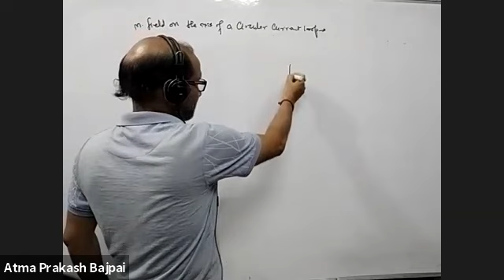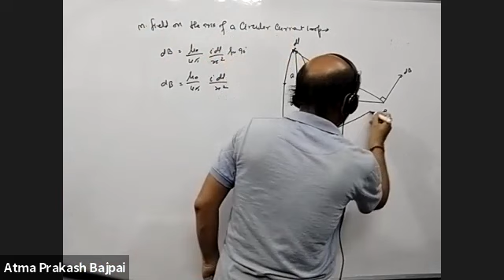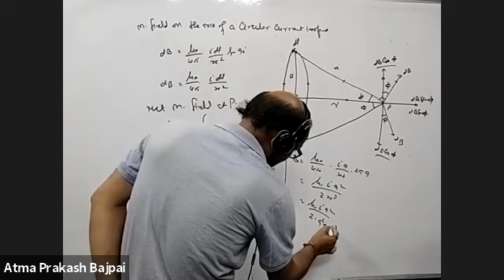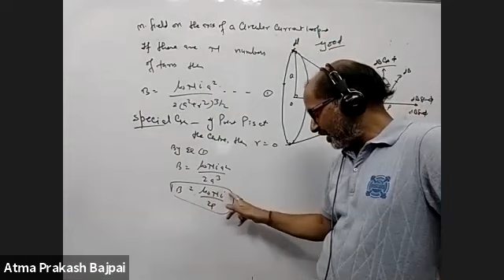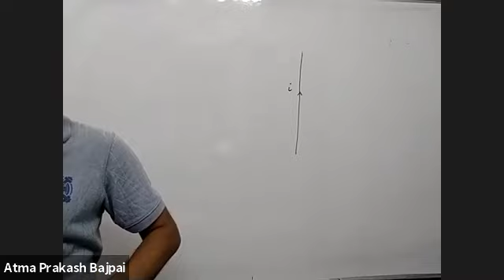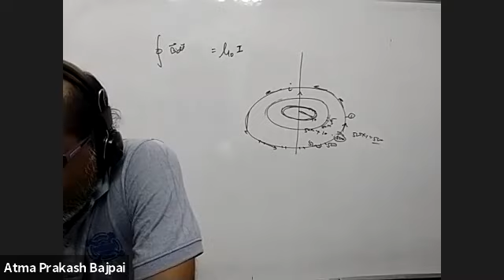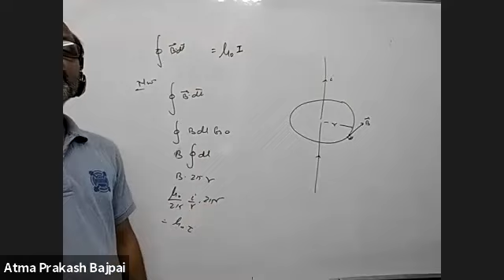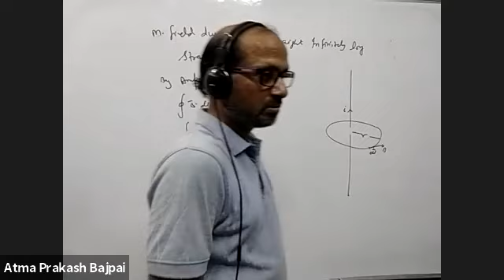Magnetic Effect of Electric Current lect -3|| Class 12th || Physics|| 6th JULY Physics by AP Sir .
#100 PLUS ACADEMY
# NEET
# NTSE # Olympiads
# 8,9,10,11,12th
# CBSE, ICSE, IB Board Tuitions Classes
# Physics
# Mathematics
# Math # Science